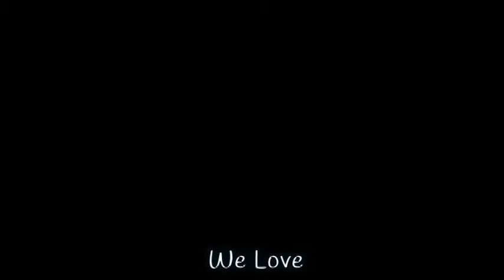i love candy dishes 720x480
Party with The Twins - We love collecting antique candy dishes!